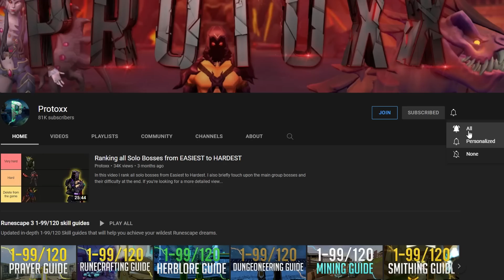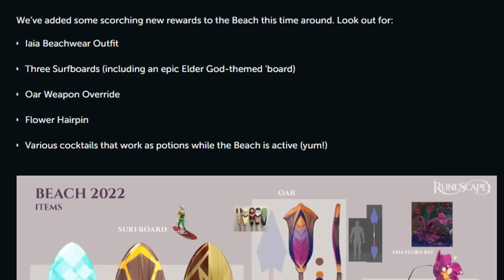Runescapes First INFINITE DIFFICULTY BOSS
Runescapes first unlimited enrage boss, that's not just a solo but also a group boss. How insane is that?

0:00 Intro
0:13 Subscribe
0:20 New zamorak boss info
2:01 New quest & storyline
2:17 New wilderness rework info
2:47 Infernal puzzle box
3:09 Thingies
3:28 Beach event
3:49 Outro
4:00 Channel members